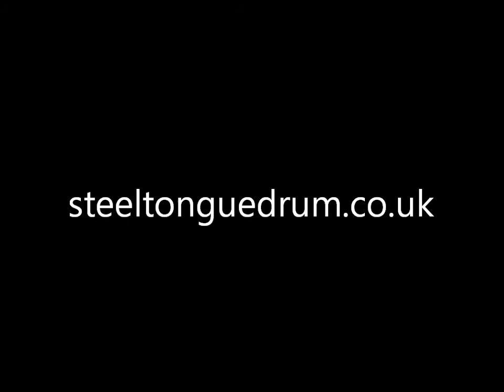E Hijaz black Geometric Bloom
This steel tongue drum in a E Hijaz Scale is made by red earth percussion and available to buy from steeltonguedrum.co.uk